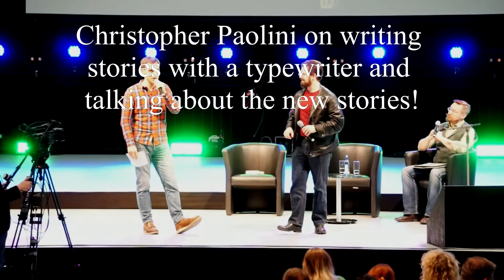Christopher Paolini talking The Fork, The Witch & The Worm!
Leipziger Buchmesse Christopher Paolini über sein neues Buch deutsch und englisch, Die Gabel, die Hexe und der Wurm oder the fork, the witch and the worm. Nebenbei erfahren wir noch über eine blutige Veranstaltung von Paolini aus Berlin!